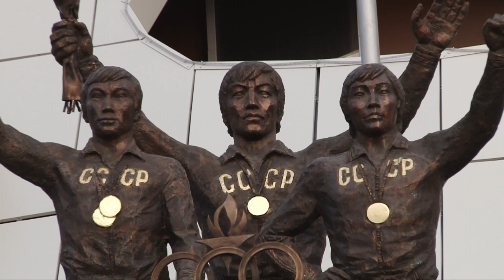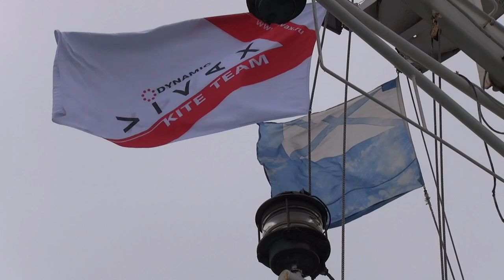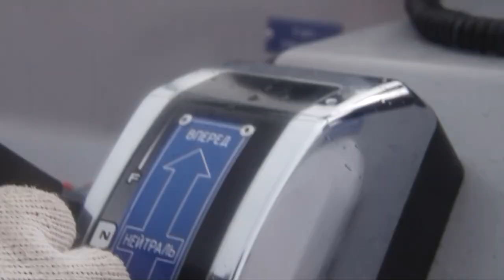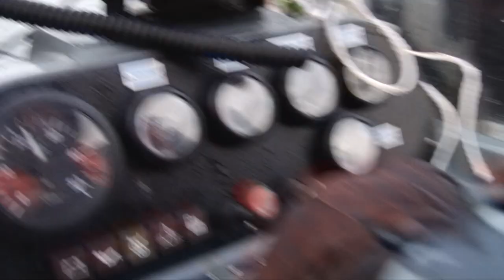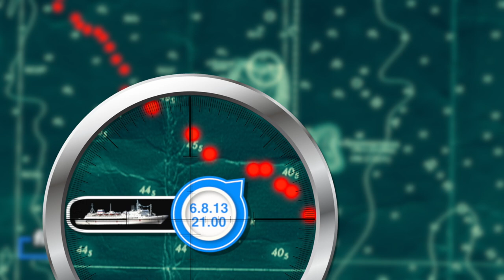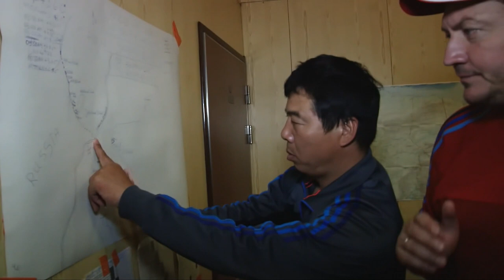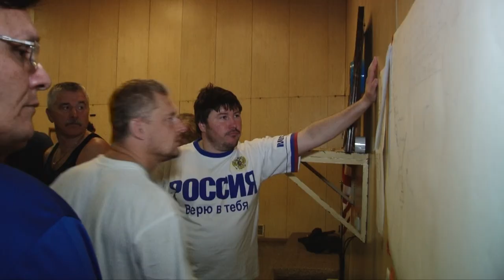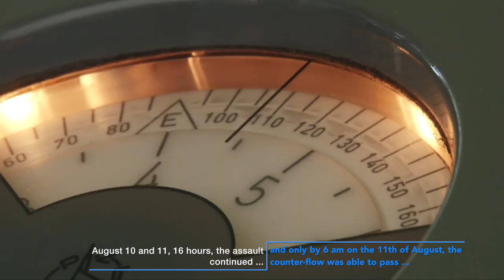Documentary BERING 2013 / Intercontinental Swim across the Bering Strait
VIVAX SPORT STUDIO presented the documentary BERING 2013 at the International Film Festival PACIFIC MERIDIAN in Vladivostok. The competition results were announced on September 19, 2019, and among all the documentaries shown at the festival, our BERING 2013 won the first place!

The film is dedicated to those people who 6 years ago dared to set a unique world record, recognized as the most risky and difficult sports event of 2013, and took part in the Intercontinental relay race in the open Ocean through the Bering Strait along the route Chukotka (Russia) - Alaska (USA).